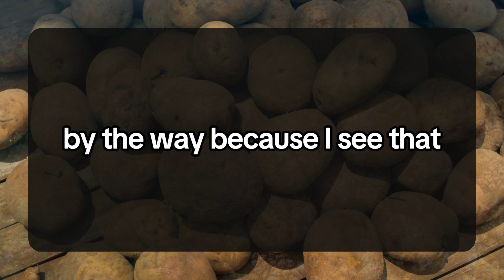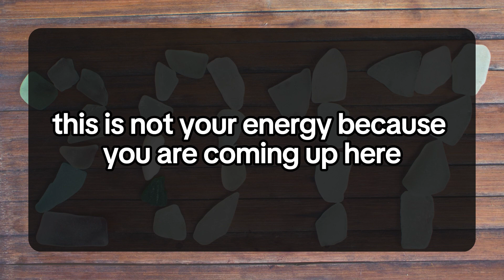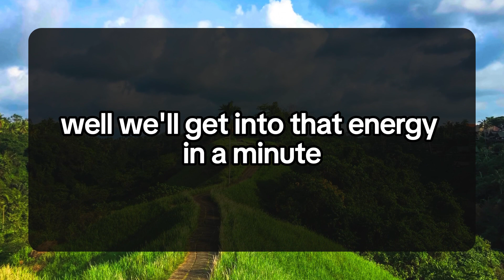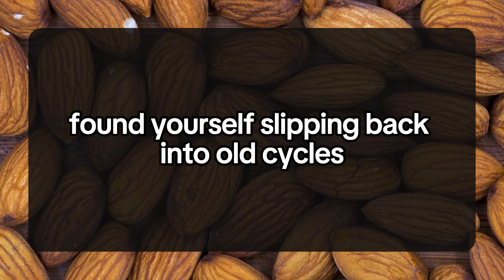YOUR PERSON WAS TRAPPED BY THIRD PARTY NOW THEY HAVE... 💌 DM DF Divine Masculine to Divine Feminine